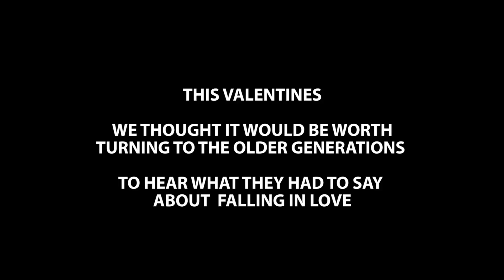Irish Seniors Talk About Love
"I used to go on the milk round.. 'nd sure that's how we came to be together"

Behind the video :
Some Irish senior citizens talk about love, their marriges and how it impacted their lives.

Watching these elders talk about their love lives will definitely bring on the feelings..

Credits :
Produced by Creative Nation
Music licensed from AudioMicro